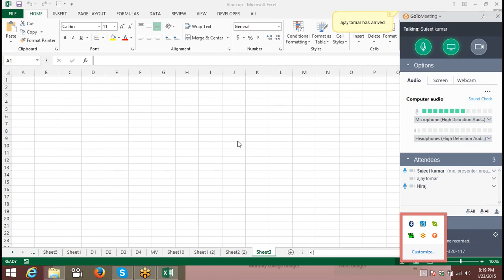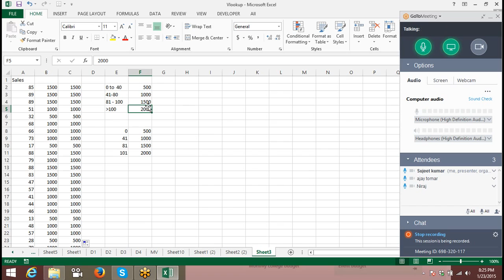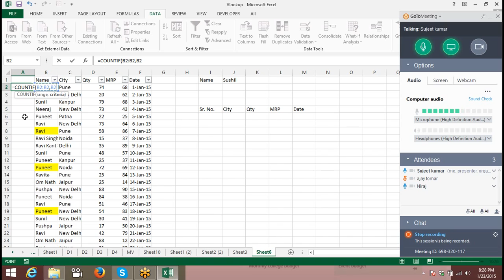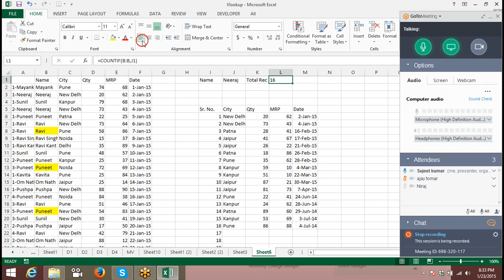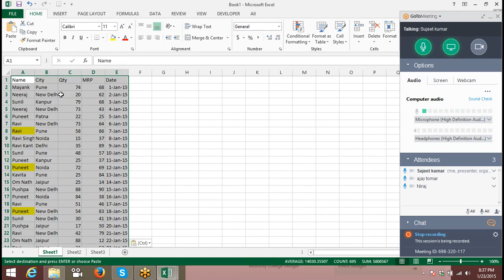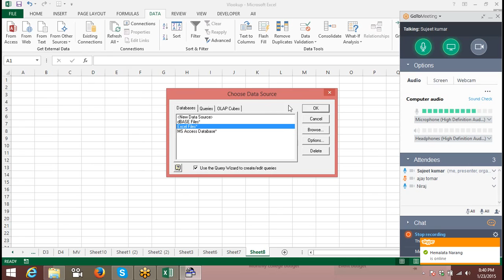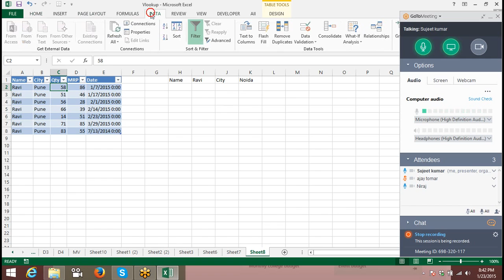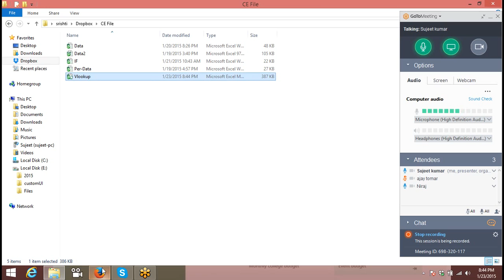Advanced Vlookup in Excel 2013 Call - +91 8826828093